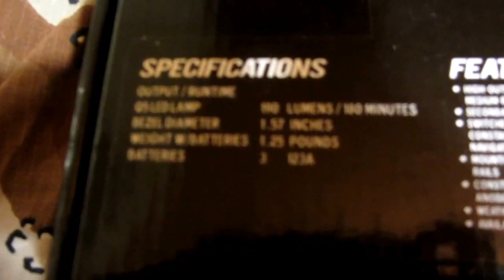Element M910A - Unboxing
Element M910A (réplica de SureFire), grip vertical con linterna integrada. Lee la review aquí:
Element M91A (SureFire repro). Vert grip with flashlight, read the full review here (in spanish):
Invítanos a una birra para mejorar el canal y el blog!